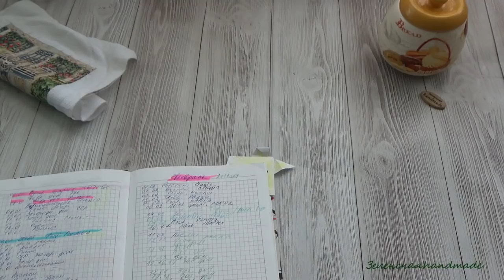Вышивальные процессы. 18-24 февраля. Болталки-рукоделки. НОВОСТЬ! СТАРТ!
Привет всем! Спасибо, что зашли на мой канал! ИДЕТ НАБОР ВО 2 СЕЗОН МОЕГО СП Домик моей мечты!!!
Сегодня я покажу и расскажу вам:
1. Что дошила в своем Загородном доме и сколько мне осталось?
2. Сколько я вышила в наборе Рождественский лось? Решила и сделала все-таки бэкстич?
3. НОВЫЙ СТАРТ!!! Что начала вышивать?
Правила участия:
1. До 1 марта загружаем фотографию набора. Позднее вступить в СП уже нельзя. Пишем Фирму, Название набора и его размер.
2. Вступить в СП можно как с новым, так и с уже начатым набором.
3. Участвовать можно только с 1 набором, но при желание при завершении первого, можно вступить уже с другим.
4. Отчет за неделю - каждую Субботу и Воскресенье, в любое время, даже в 23.59 :) Но отчет обязателен. !!
При форс-мажоре прошу написать об этом под фото своего процесса.
5. Минимум вышитых крестиков за неделю 100. Вышиваем по возможности.
Всем желаю построить дом своей мечты. И пусть примета, о улучшении жилищного пространства у всех сработает!